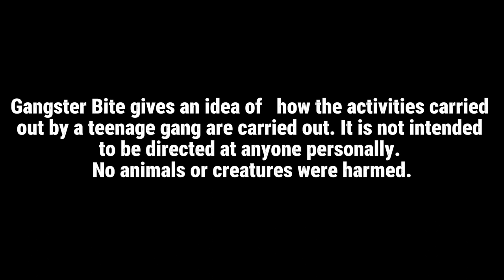Gangster Bite : Chapter One ।। The Beginning History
Gangster Bite gives an idea of ​​how the activities carried out by a teenage gang are carried out. It is not intended to be directed at anyone personally. No animals or creatures were harmed.
Cast : M S Sahel as Samrat , M S Safa as Saiyana , Saimon Sajid as Sajjad Jabbar
We extremely for extra dark video effect that we use. In the next chapter we will try to improve our cinematrography and darkness effect.